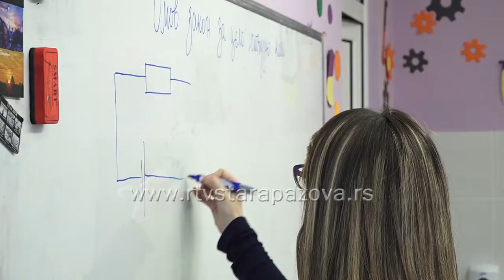Svetski dan energetske efikasnosti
Pre 22 godine svetski stručnjaci okupili su se u Austriji s ciljem da govore o energetskoj efikasnosti i od tada do danas, svakog 5. marta obeleževa se Svetski dan energetske efikasnosti. Sve veći broj gradova u svetu snabdeva se energijom iz obnovljivih izvora energije. Naša ekipa proveravala je s najmlađima šta znaju o energetskoj efikasnosti i obnovljivim izvorima energije.